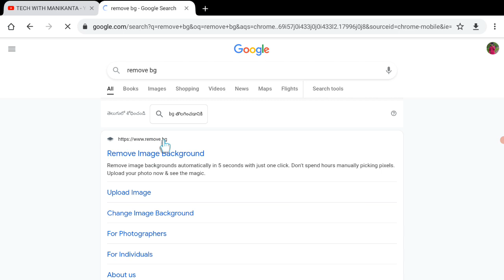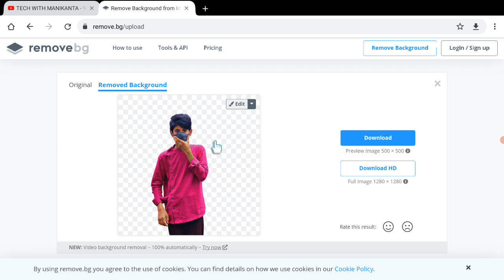A SECRET EDITOR IN APSFL || HOW TO EDIT YOUR PHOTOS IN APSFL